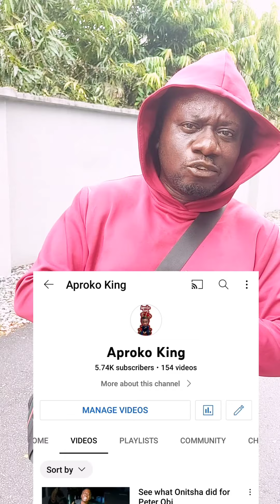Peter Obi makes Rueben Mouth shut at Arise Tv good morning show